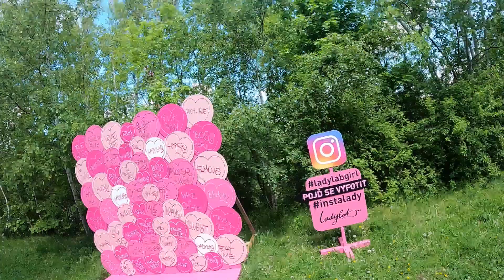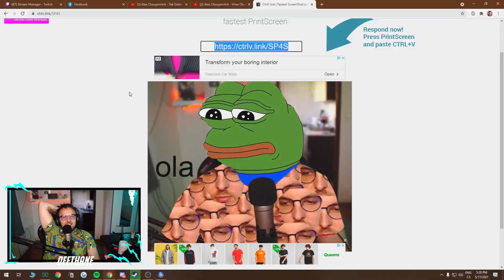CO SE TO STALO?! | Deek Peek v4 #113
Doufáme, že se vám video líbilo a nezapomeňte nám zanechat nějakou odezvu v komentářích.
A děkujeme, že podporujete tuhle tvorbu a clipujete na streamech.